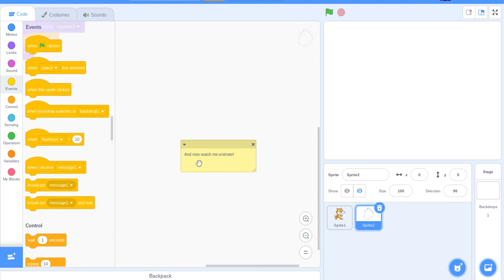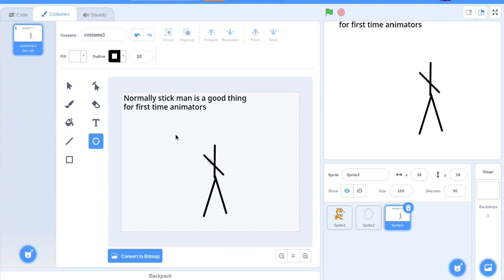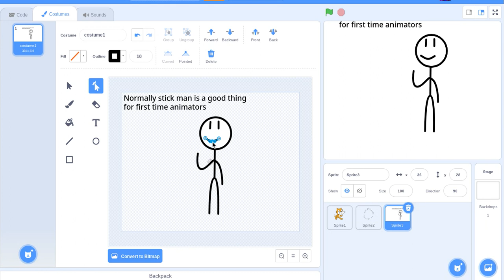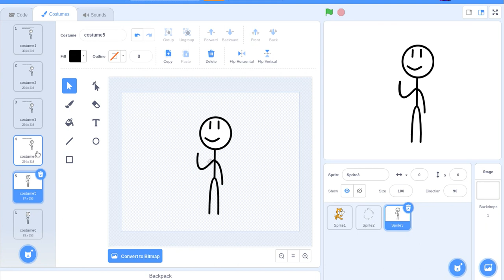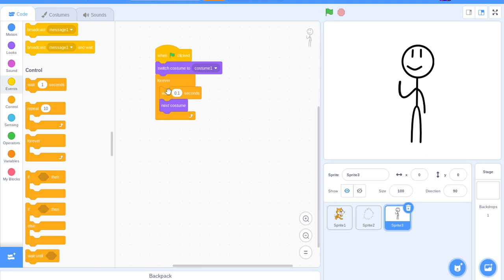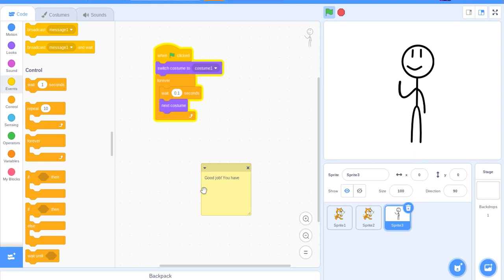How to animate on scratch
Ever wondered how people animated? Well this is how I do it!